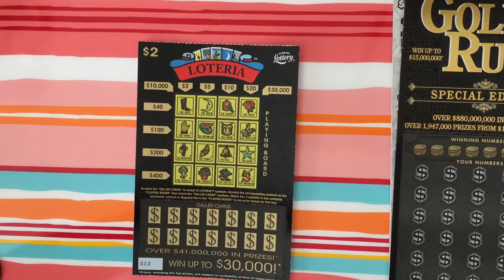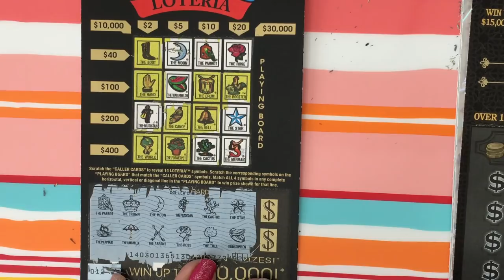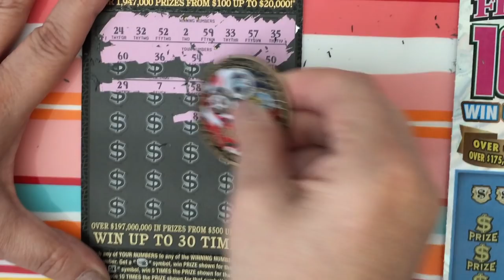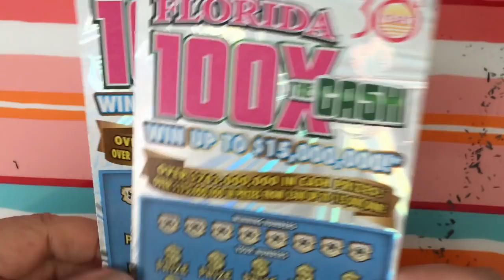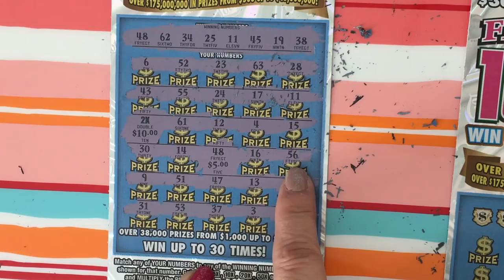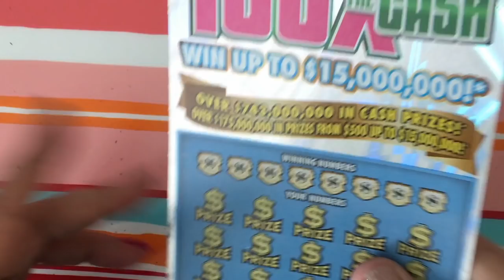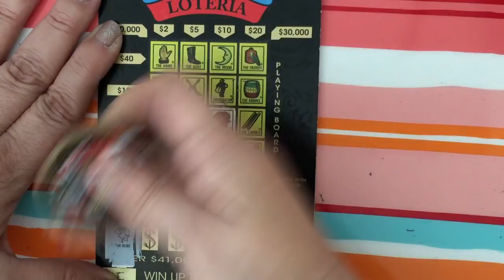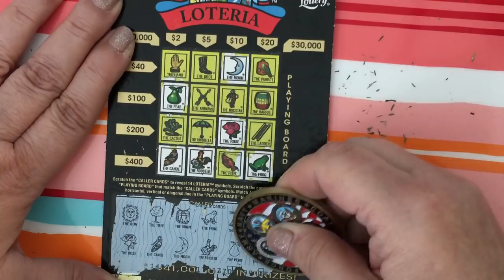SCRATCHERS TODAY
Scratching Florida Lottery tickets today.